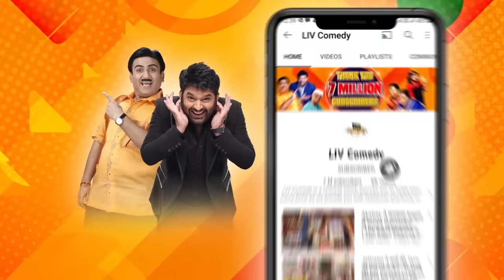Remo Loves This Man's Honesty About His Underwear! | The Kapil Sharma Show | Fun With Audience